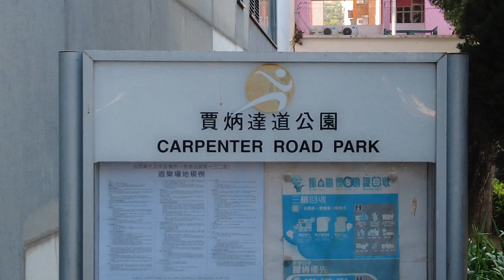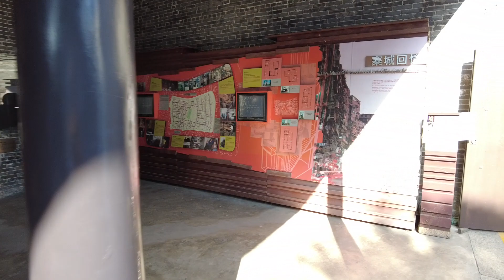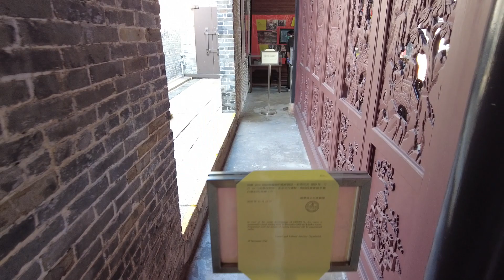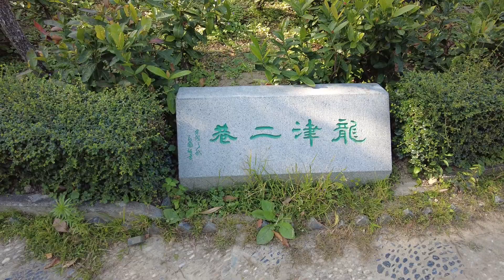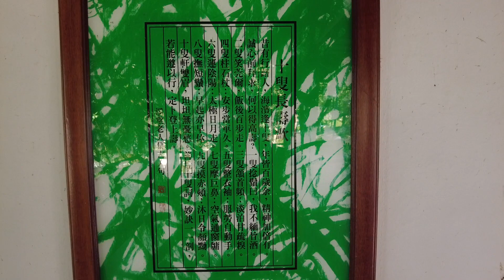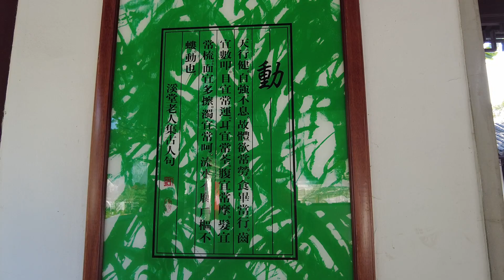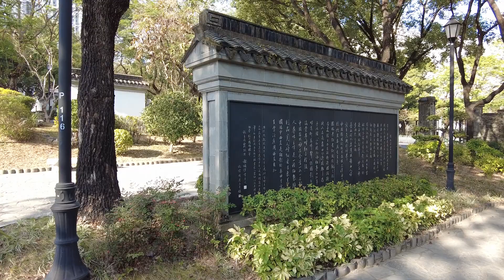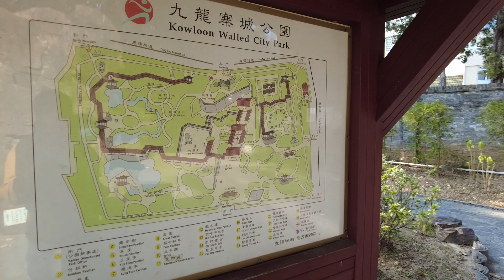賈炳達道與九龍寨城公園(Kowloon Walled City Park)!! 有單車場!! 又有古蹟!! 見證三不管既時代!! 03/02/2021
賈炳達道與九龍寨城公園!!
有單車場!!
又有古蹟!!
見證三不管既時代!!

拍攝器材:
Dji pocket2

影補溝女計劃:

歡迎參加